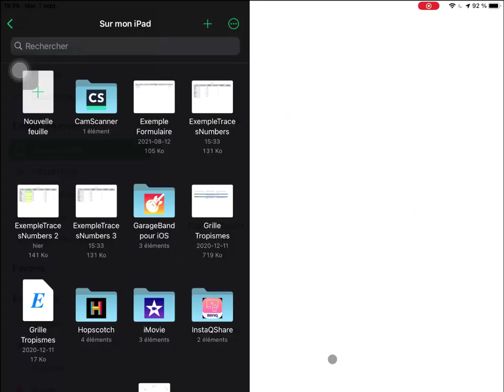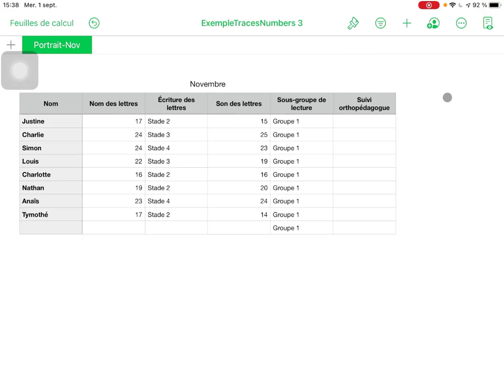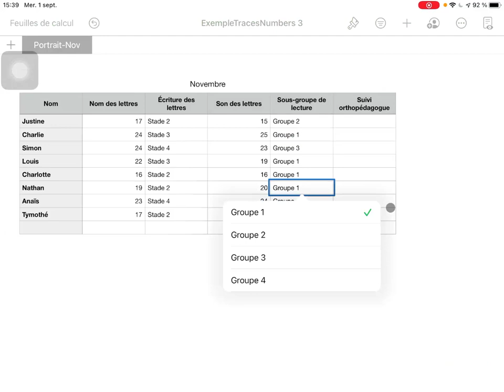Numbers - Ajouter une liste d'options